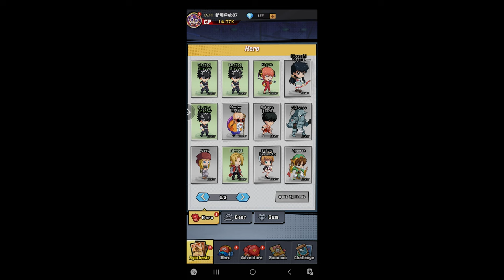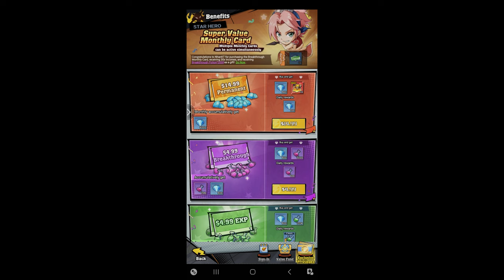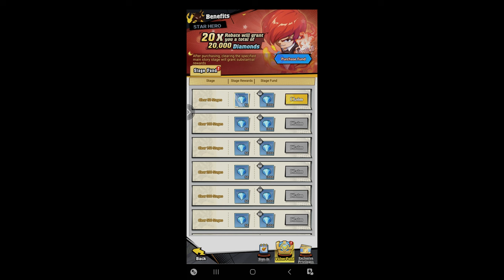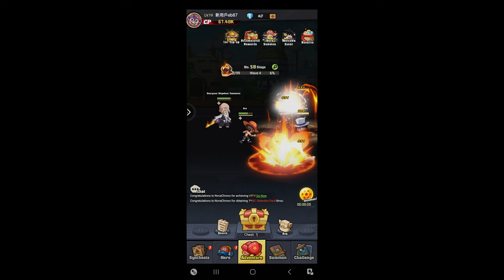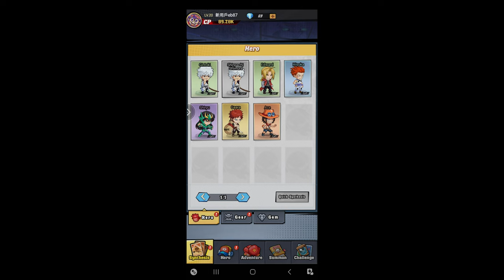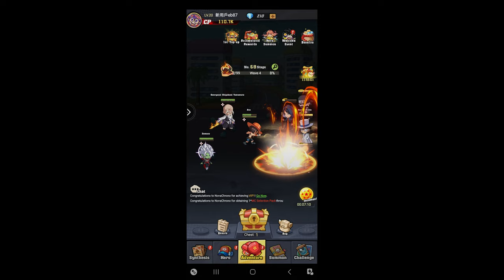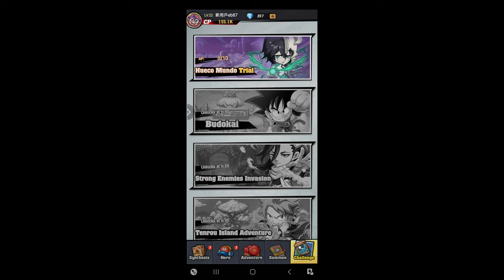Manga Mayhem Unity Gameplay | 45 Mins Manga Mayhem Unity Walkthrough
Manga Mayhem: Unity

Download Link
Android User:

iPhone User: Not Available